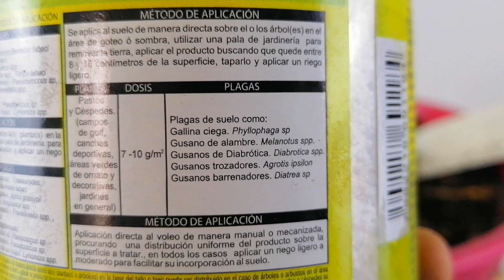limpiar tierra o sustrato de suculentas DONSUCULENTO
en este vídeo te cuento como limpiar la tierra para suculentas